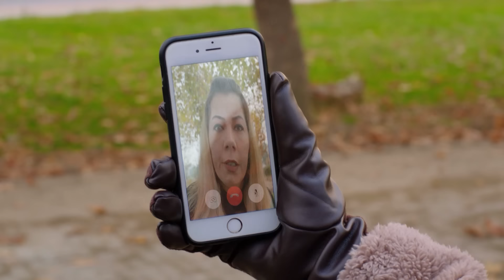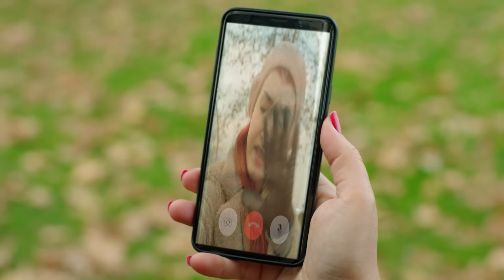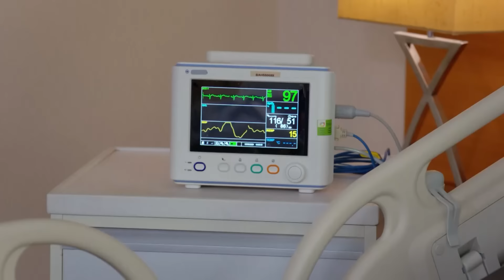44. Bölüm En Bomba Sahneler💣💣- Kuzey Yıldızı İlk Aşk